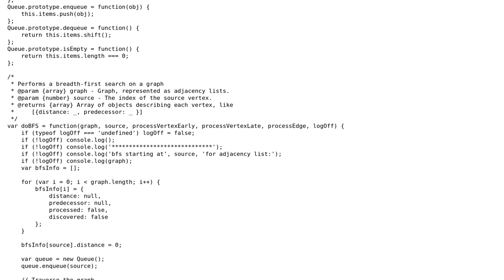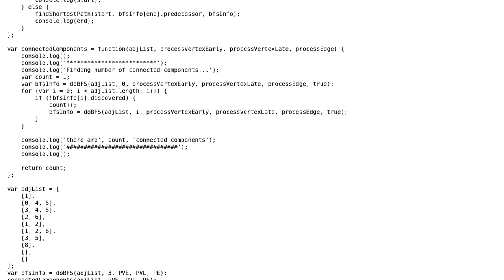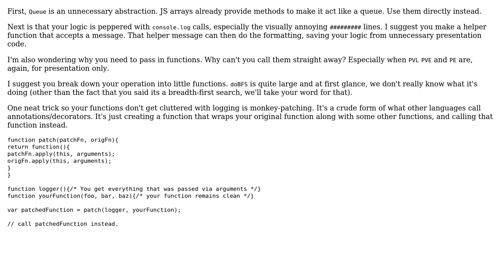Breadth first search implementation (also includes functions for finding shortest path and...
Code Review: Breadth first search implementation (also includes functions for finding shortest path and number of connected components)

With thanks & praise to God, and with thanks to the many people who have made this project possible! | Content (except music & images) licensed under CC BY-SA | Music | Images & others | With thanks to user Joseph user Daniel Jacobson and the Stack Exchange Network Trademarks are property of their respective owners. You are responsible for your own actions.